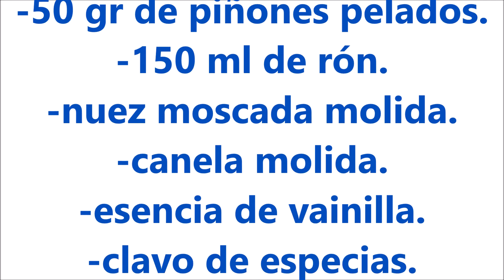PAN DE PASCUA CHILENO GENUINO CASERO FACIL Y SENCILLO RECETA DE NAVIDAD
Hola bullidores, hoy os traigo una RECETA ALTERNATIVA AL PANETTONE ITALIANO O NUESTRO ROSCON DE REYES, PERO MAS SENCILLO Y DELICIOSO CON EL TOQUE QUE SOLO LOS CHILENOS PUEDEN DARLE FACILS E NCILLO Y MAS RAPIDO ESPECTACULAR.